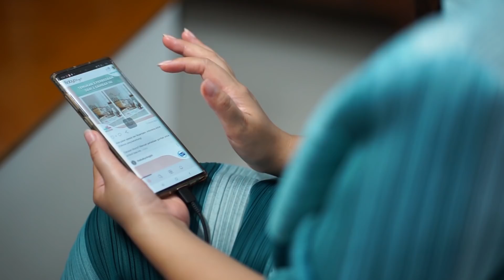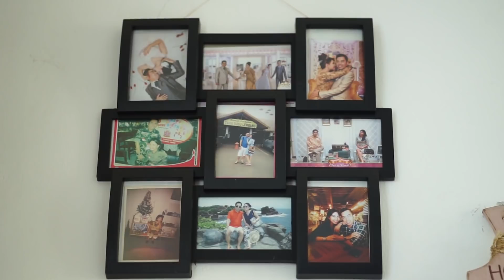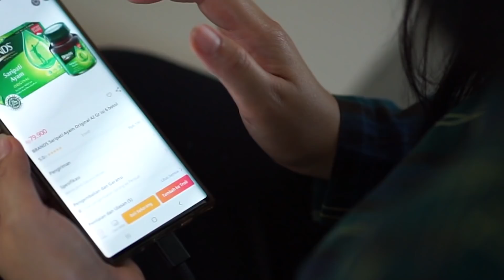Babyo Story: Cerita Mom Desi Damanis Merawat Kesehatan Tubuh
Ada yang bilang "menjadi Ibu tidak boleh sakit", betulkah demikian? Kali ini Mom Desi Damanis berbagi cerita mengenai pengalamannya mengurus Audrey yang berumur 18 bulan, serta harus mengurus berbagai keperluan rumah tangga. Kira-kira gimana ya kiat-kiatnya?

Tertarik dengan produk ini? Moms bisa dapatkan produk ini secara gratis hanya dengan redeem point di Babyo loh! Yuk bergabung dengan ribuan Moms lainnya berbagi cerita, berpartisipasi dalam fun quiz dan giveaway di Babyologist. Semakin sering ikutan berpartisipasi, semakin besar kesempatan Moms mendapatkan produk yang Mom inginkan di Babyo Catalog.